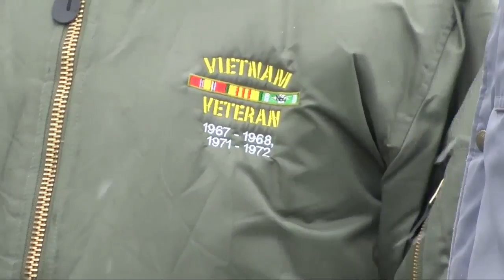Helena honors Vietnam vets